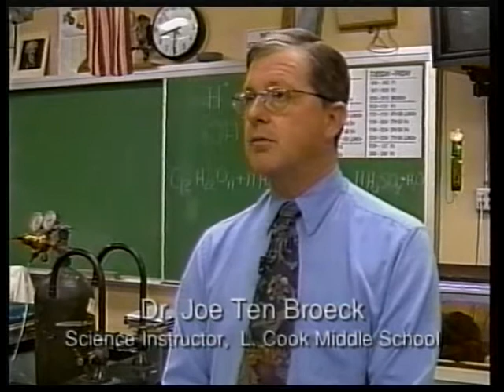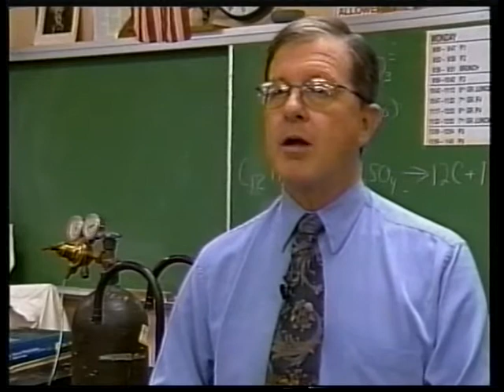Integrating Math and Science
A look at Laurence Cook Middle School math and science program.